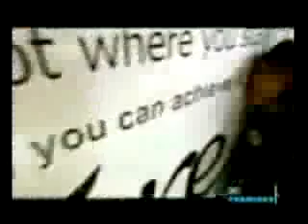JabbaWockeeZ Montage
JBWZ Season 2 - Wazig